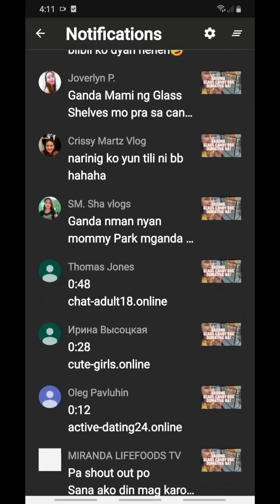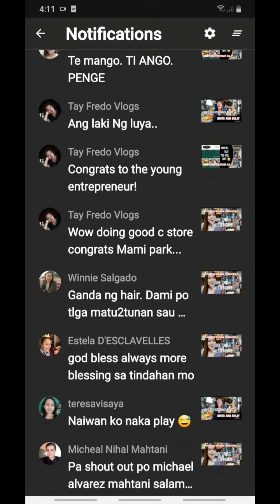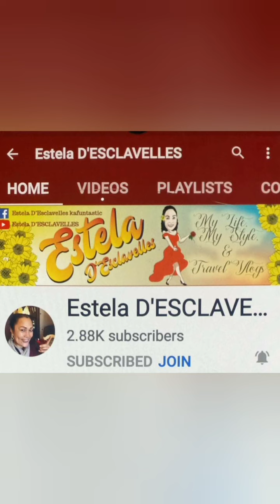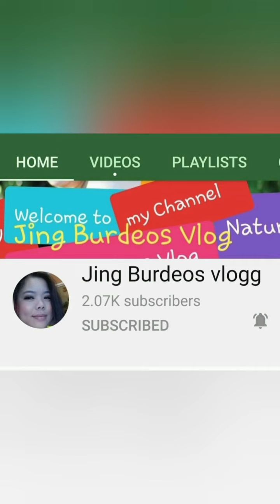MASABAW AT MAKULIT NA UPDATE SA STORE😜 | 7K WORTH OF ITEMS,UNBOXING ORGANIZING,DAMING FREE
Hello guys makulit nanaman ang inyong ina,sinusunod sunod ko na ang upload at baka di maka pag upload sa magdaraang araw,dadalaw kasi ako sa mga bahay nyo 😅🤣

Tapusin nyo na ha ng lagi tayo masaya😅🤣